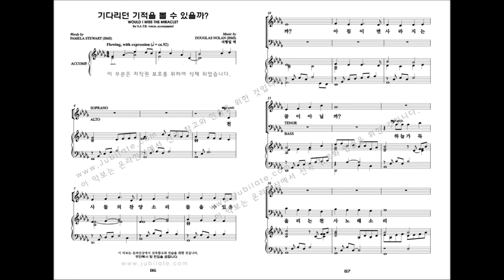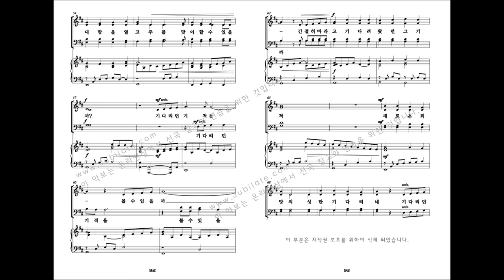[성탄절 칸타타] Joseph M.Martin '기적을 만나다' 08.기다리던 기적을 볼 수 있을까?